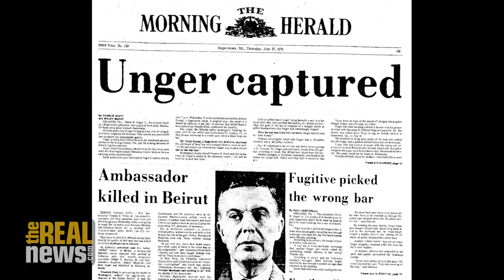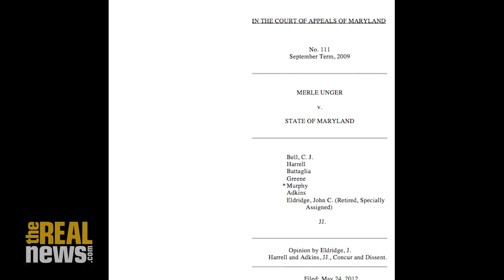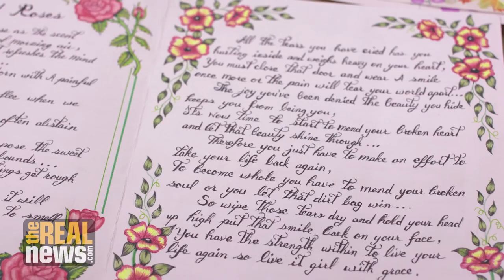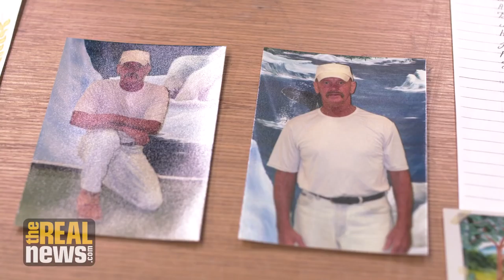Rattling the Bars: The Strange Case of Merle Unger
TRNN Executive Producer Eddie Conway examines the landmark case of Unger v. State of Maryland, which was responsible for the release of over 200 prisoners in 2014. However, Merle Unger, who won the case, remains locked up after 42 years of incarceration